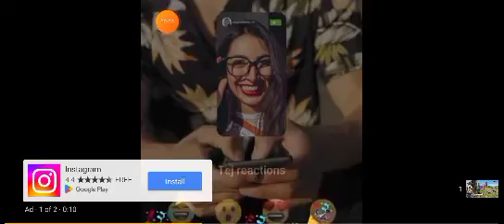November 16, 2022